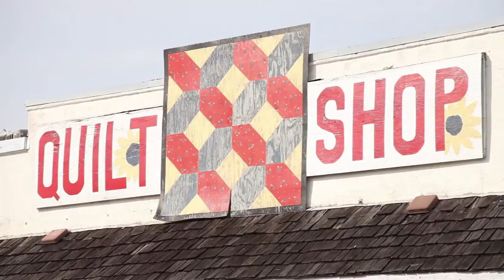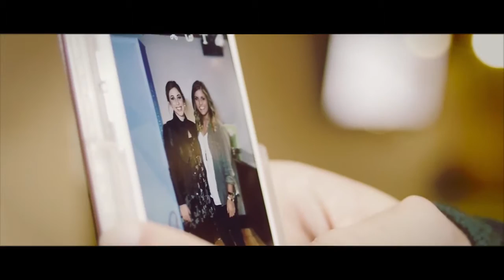Hidden Gems - Jane Giordano